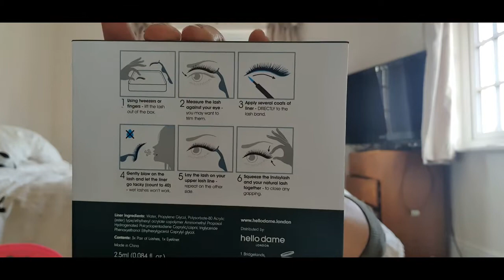Fake Lashes - Hello Dame Review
Join me as I put on fake lashes for the first time!

About me
I am a busy stay-at-home (for now) mother of three who loves all things beauty, fashion and shopping. I love trying out new products and finding things to make life easier and more efficient for myself and my family.